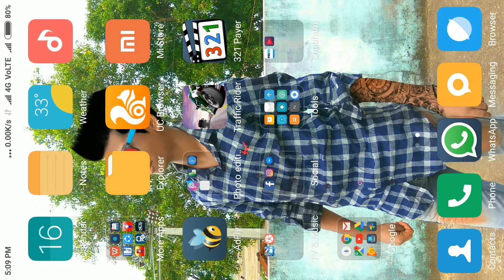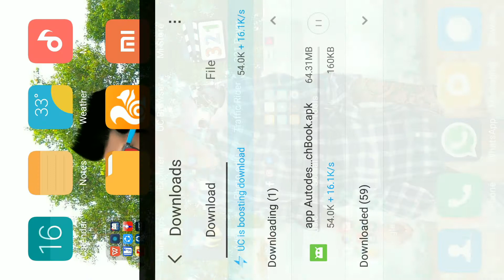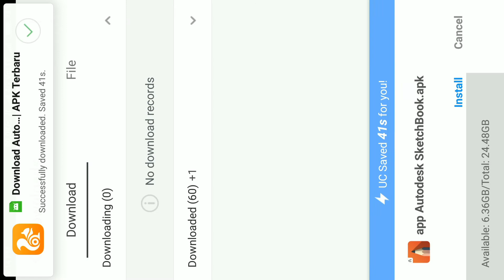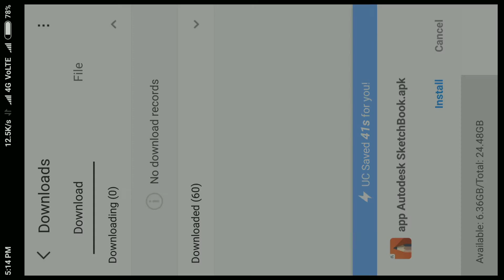Full unlock or pro version of autodesk sketchbook photo editing app||shubham creation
hiii guys..